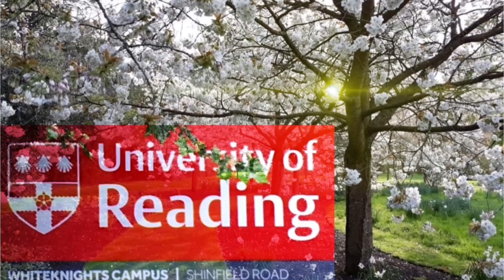University of Reading, UK Part1 | Coronavirus time | Jansuda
UoR: Sportspark, Whiteknights House, Library, Palmer, Chemistry and Pharmacy, Food and Nutritional Sciences, Harris garden